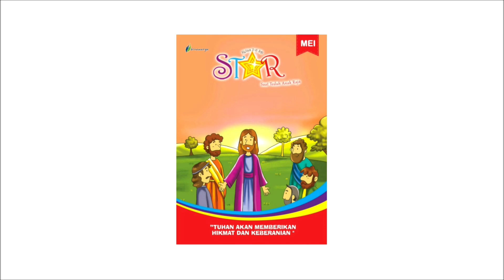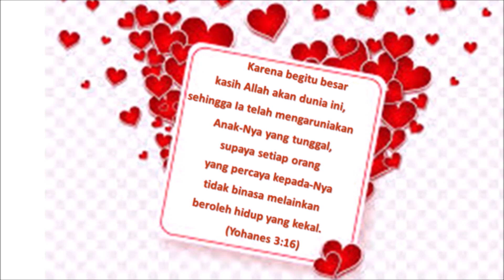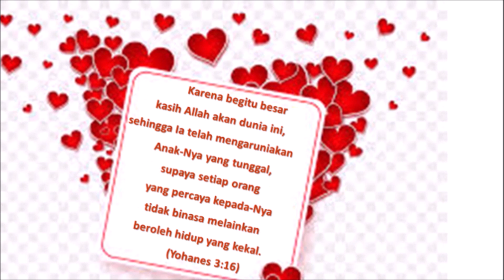Renungan Harian Sekolah Minggu Lilin Kecil 15 April 2022 - Kasih Yesus